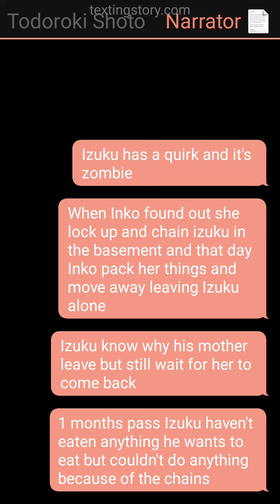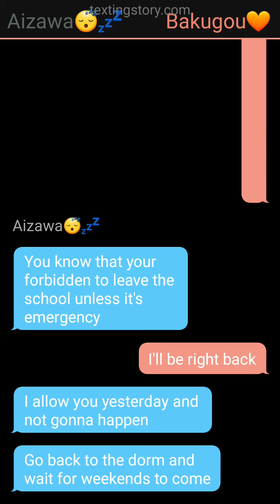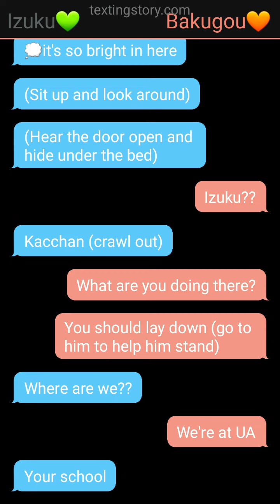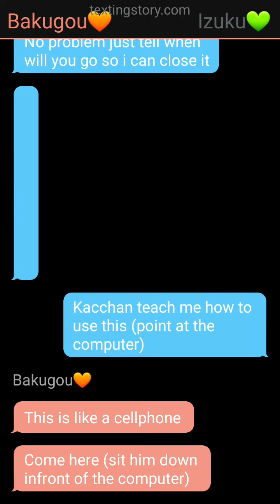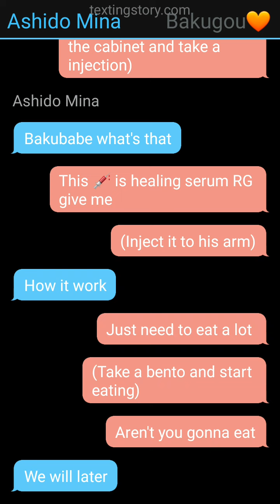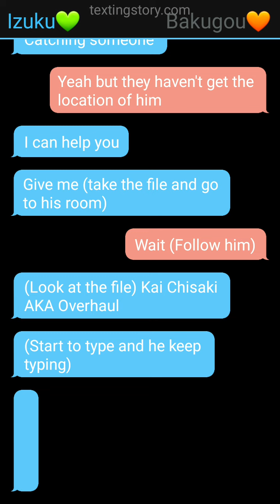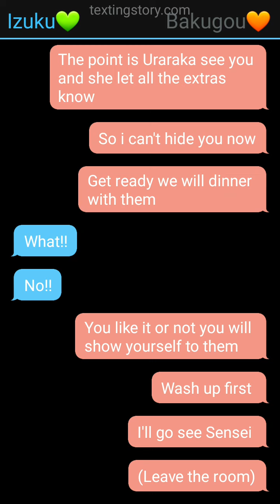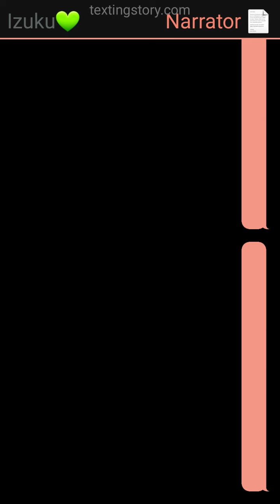Zombie Deku 💚/// One-shot story